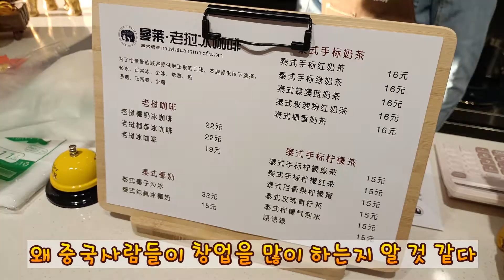중국 서주 라오스식 카페 Xuzhou in Laos Style Cafe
1,800만원을 모아서 중국에서 카페를 차려 보기 위한 도전